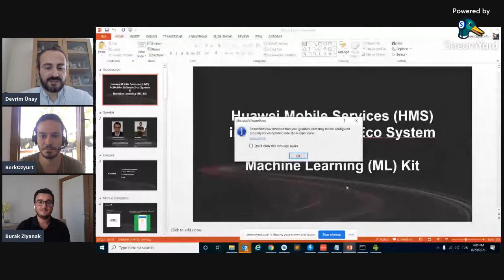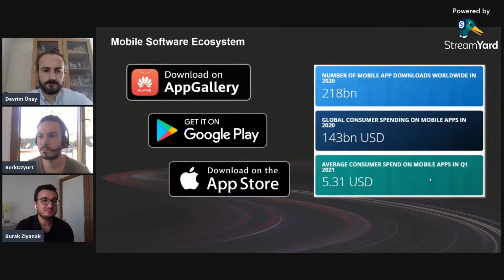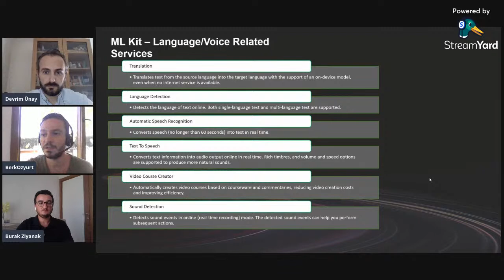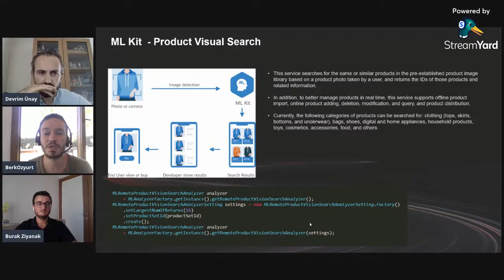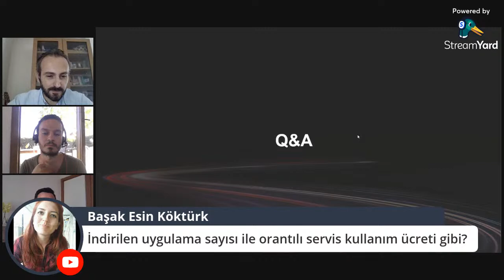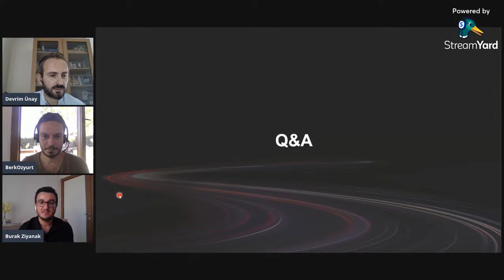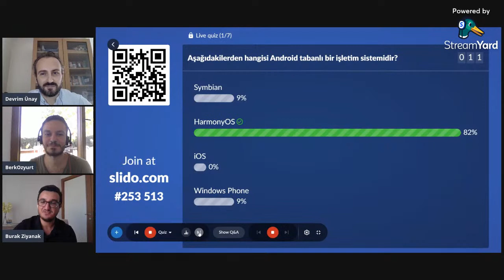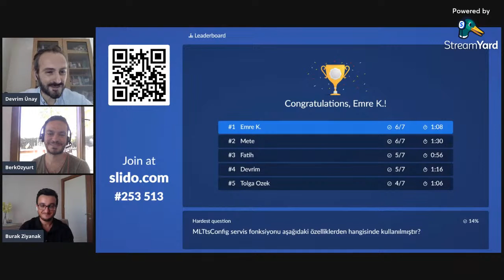AIDA Seminars - Huawei Mobile Services (HMS) Talks - Doğan Burak Ziyanak & Berk Özyurt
Abstract:
Huawei Mobile Services (HMS) offers a rich array of open device and cloud capabilities, which facilitate efficient development, fast growth, and flexible monetization. This enables global developers to pursue groundbreaking innovation, deliver next-level user experiences, and make premium content
and services broadly accessible. HMS Core Machine Learning (ML) Kit allows your apps to easily leverage Huawei's long-term proven expertise in machine learning to support diverse artificial intelligence (AI) applications throughout a wide range of industries. Thanks to Huawei's technology accumulation, ML Kit provides diversified leading machine learning capabilities that are easy to use, helping you develop various AI apps. We will talk about ML Kit features and its advantages together with HMS in this event.

CV:
- Doğan Burak Ziyanak is working as Engineering Manager at Mobile Service Department of Huawei Turkey R&amp;D Center. He is working at Huawei since 2011 and now working as team leader of HMS eco system development team and community. He received his BSc degree in Electrical & Electronics Engineering from Bahcesehir University and continuing his MSc degree in Yildiz Technical University Telecommunication Engineering and MBA degree in Bahcesehir University. He started his professional career in Avea (Turk Telekom) as long term intern for 7 months. After getting graduating he started at Huawei and has experience with Telecommunication BSS (Business Solution Systems) with 8 years and working with Mobile Software Development in last 2 years. He is mainly responsible to lead his team to develop reference apps with various mobile technologies, contributing developer advocacy by writing technical articles, arranging HMS lectures and workshops and supporting HMS integrations
internationally in different domains.
- Berk Özyurt is working as Software Engineer at Mobile Service Department of Huawei Turkey R&D Center Turkey. He is working at Huawei for 1.5 years and takes an active role in HMS integration support, application development and community. He received his BSc degree in Computer Engineering from Süleyman Demirel University. During his education, he did an internship and researches in Italy on code smells and architectural smells. He started his professional career in Ankara as a Mobile Application Developer. In this company, he developed mobile applications and websites for many government agencies and privately held company. He started working at Huawei 1.5 years ago. His duties are develop reference apps with various mobile technologies, writing technical articles, take charge in HMS lectures and workshops as a speaker, and supporting HMS integrations internationally in different domains.